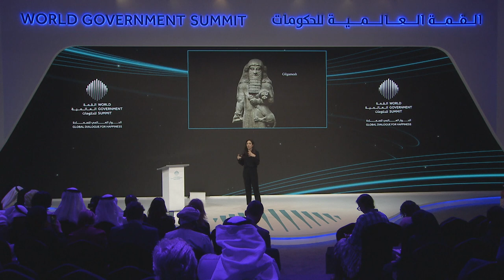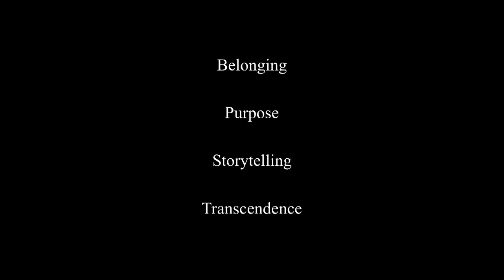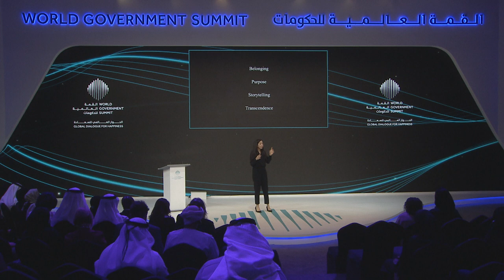The Power of Meaning: Crafting A Life That Matters - Emily Esfahani Smith- WGS 2018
The Power of Meaning: Crafting A Life That Matters sheds light on the 4 main pillars of happiness.

تقول الكاتبة إميلي اصفهاني سميث أن الكثيرون يستخدمون كلمتي "السعادة" و"المعنى" كمرادفات، إلا أن المعنى أكبر بكثير من السعادة